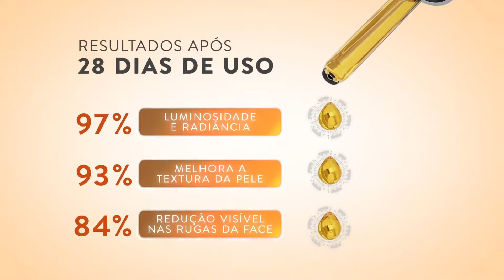Adcos Vitamina C 15+Ácido Hialurônico Sérum Anti-idade | Farmadelivery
Adcos Vitamina C 15+Ácido Hialurônico Sérum Anti-idade 15mL -  Sérum com Vitamina C 15% e Ácido Hialurônico que reduz rugas e linhas e hidrata todos os tipos de pele, inclusive as sensíveis e oleosas - Resultados já notados a partir de 10 dias de uso.

- Ilumina e uniformiza o tom da pele, reduz rugas e linhas.
- Com Ácido Hialurônico para uma hidratação intensiva.
- Melhora a elasticidade e aumenta a firmeza da pele, acalma a pele com alta tolerância para peles sensíveis e intolerantes.
- Conta com textura leve com rápida absorção, indicada para peles oleosas.

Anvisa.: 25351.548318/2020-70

ANTES DE INICIAR ALGUM TRATAMENTO COM DERMOCOSMÉTICOS, CONSULTE SEMPRE O DERMATOLOGISTA. ELE É O PROFISSIONAL PREPARADO PARA DIAGNOSTICAR O SEU PROBLEMA E INDICAR O PRODUTO IDEAL PARA SUA PELE.

Farmadelivery - Comodidade, Compromisso e Confiança.